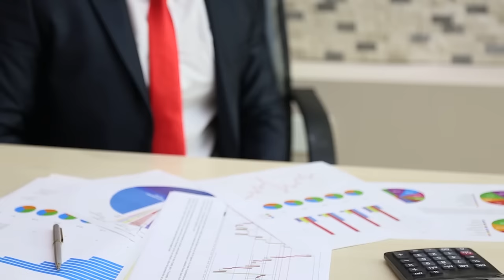Клуб "САМО" | САИДМУРОД ДАВЛАТОВ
Что даст Вам членство в Клубе САМО?
1. Доступ к закрытой площадке обмена опытом для предпринимателей, где вы сможете найти единомышленников, партнеров и продвинуть свой продукт
3. Доступ к эффективным бизнес-инструментам (чек-листы, шаблоны, модели, формулы)
4. И самое главное - участие в эксклюзивных мероприятиях вместе с Саидмуродом Давлатовым. Различные форумы, онлайн-школы, мастер-классы, тренинги и многое другое, — все это доступно только для членов закрытого Клуба САМО.
Подробнее узнать о клубе можно подав заявку по ссылке
30 ноября в городе Алматы Конференция Клуба «САМО» - вход не для членов клуба 200$
Только до 30 ОКТЯБРЯ действует акция,
в рамках которой член категории ВИП и ГОЛД попадает на мероприятие бесплатно, а став участником категории Сильвер Вы сможете попасть на конференцию всего за 100 долларов.